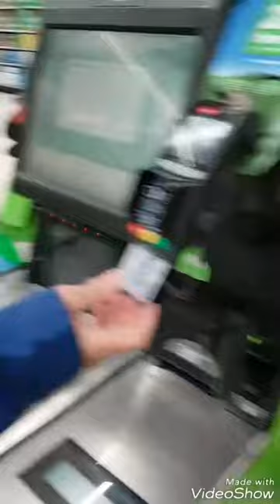A morning with mother and auntie gabrielle FUN FUN FUN